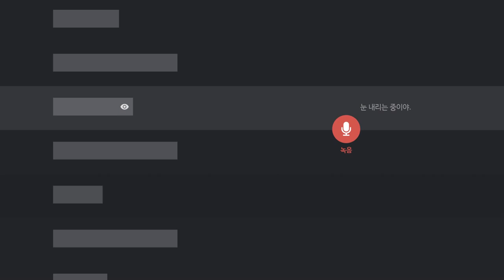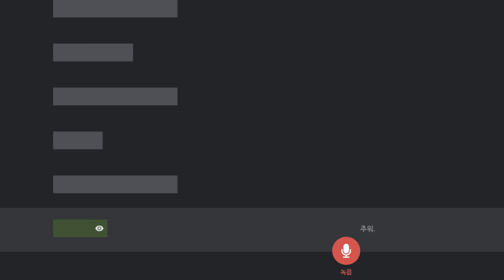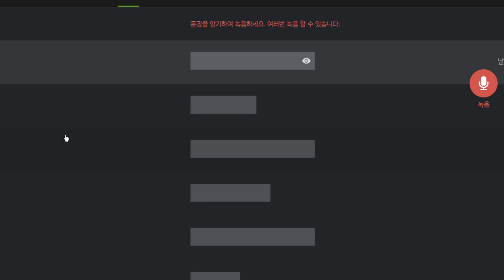백민준 2020 02 05